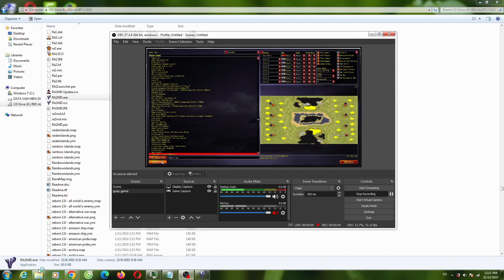Red Alert 2 Only Tesla Coild And Flag Cannon I Defence Very Strong